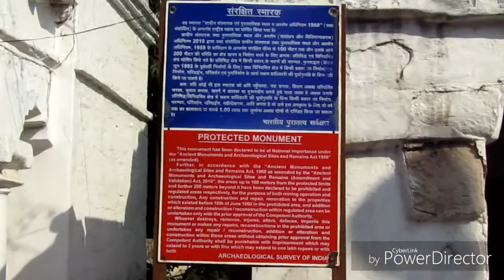Sheorinarayan temple | chanrachud mahadev temple | cg ka gupt dham | शिवरीनारायण मंदिर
Hello Friends

About this video - Hey doston aaj mai aaya hun shivarinarayan dham janha hai kuch prachin aur sundar mandir mahanadi ke tat par to enjoy kijiye is video ko aur pasand aaye to like karein nahi pasand aaye to dislike karein aur mere channel ko subscribe karein THANK YOU!

social links-

1. chhattisgarh ka shivarinarayan temple
2. chhattisgarh ka gupt dham kanha hai
3. janjgir-champa ka sheorinarayan
4. bharat ka 5 gupt dham
5. ram ne khaye shabri ke jhoote ber
6. mahanadi ke tat par bharat ka 5 gupt dham
7. shivarinarayan wah jagah janha bhagwan ram ne khaye shabri ke
    jhoote ber
8. शिवरीनारायण मंदिर छत्तीसगढ़ में  कंहा है